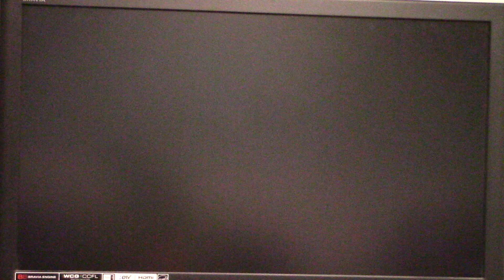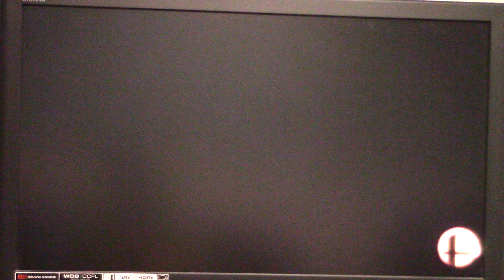2024 Halloween Special Part 64